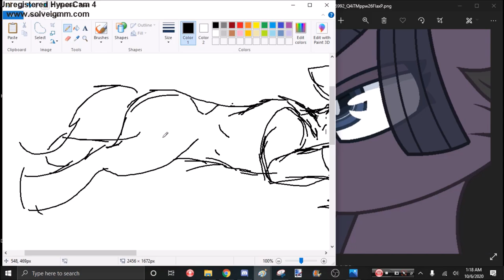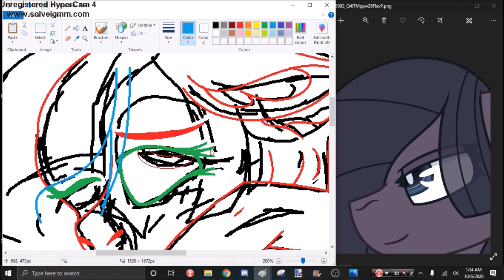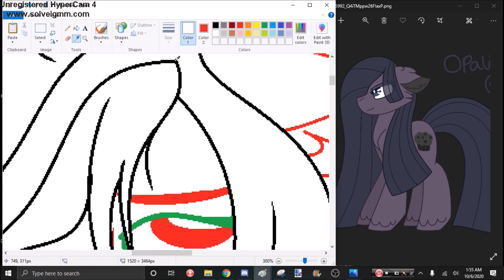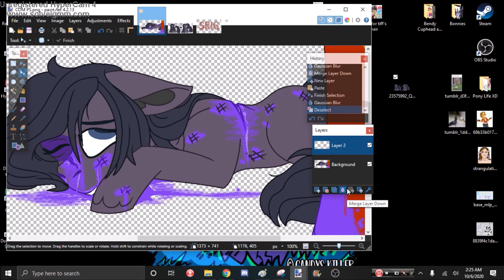Speedpaint of COMSN Opalite Pie (Candy Gore Warning)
The opening song Goblins from Mars & Patrick Drowie - Somewhere

Characters are by SuperRosey16 and GoldieFi

art is by  SuperRosey16 and GoldieFi